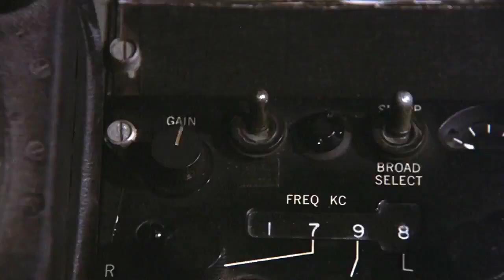AIRPLANE! - I'VE GOTTA GET OUTTA HERE!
Scenes from Airplane! a 1980 American parody film written and directed by the brothers David and Jerry Zucker, and Jim Abrahams in their directorial debuts, and produced by Jon Davison. It stars Robert Hays and Julie Hagerty and features Leslie Nielsen, Robert Stack, Lloyd Bridges, Peter Graves, Kareem Abdul-Jabbar, and Lorna Patterson.  It is a parody of the disaster film genre.